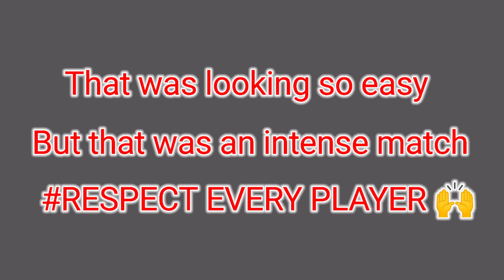EAGLE BEAST vs EAGLE DEMON (12-26) TDM INTENSE FIGHT 🔥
Acha ruko.. Aaye ho to bta du... Support krna h to..

ispe kr skte ho... Thankyu ❤️
Ab stream dekhlo

❤️1- Flickishere - 100  phone pay
❤️2-RealAnurag - 99 phone pay
❤️3-Eshani Advertisers-100 paytm
❤️4- Raaj Bansal -500 phone pay
❤️5- Rakshita joshi-200 phone pay